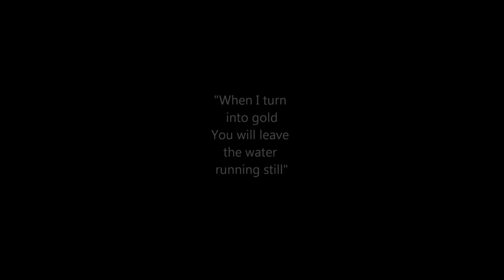Father Of A Thousand Kids "Cat Rules"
New single "Cat Rules" from upcoming Album "Fenring"

Live Photos From Dublin: Kjetil Ekroll
Guitarmania photos by Siv Torin K.Petersen